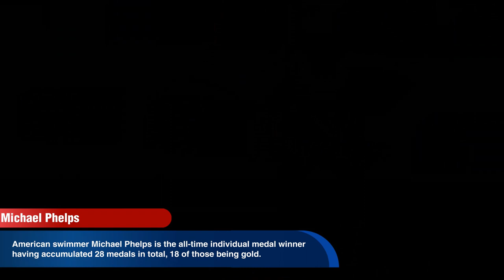English World Documentary: Summer Olympics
The Summer Olympic Games are a major international, multi-sport event  held once every four years. The Games were first held in 1896 in Athens, Greece, and were most recently held in 2016 in Rio de Janeiro, Brazil. The International Olympic Committee (IOC) organizes the Games and oversees the host city's preparations. In each Olympic event, gold medals are awarded for first place, silver medals are awarded for second place, and bronze medals are awarded for third place; this tradition began in 1904.